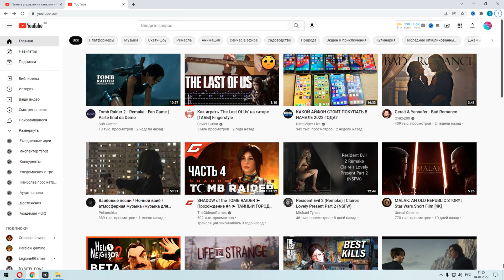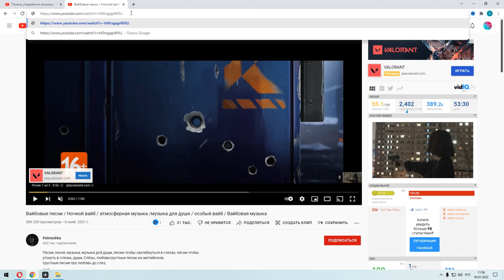Как отключить рекламу на ютубе без программ